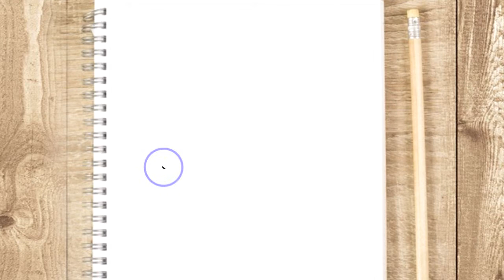COMO DESENHAR UM GOLFINHO ANIMAIS MARINHOS 👇 Melhor Curso De Desenho 👇 )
COMO DESENHAR UM GOLFINHO ANIMAIS MARINHOS